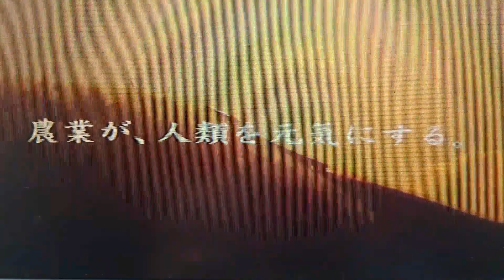JA岩手 聖飢魔II CM （JA IWATE SEIKIMA-II TVCM） Still Alive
ふるさと総世紀末計画　CM 何十連発！？